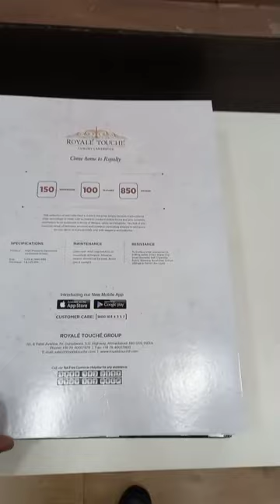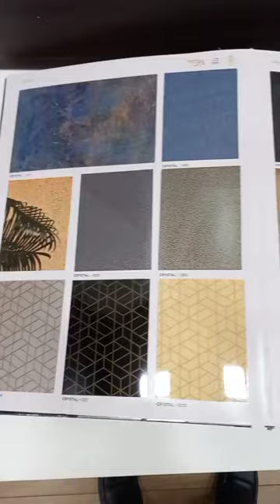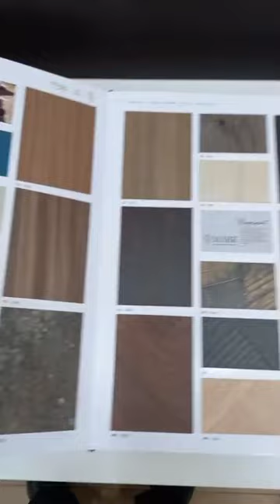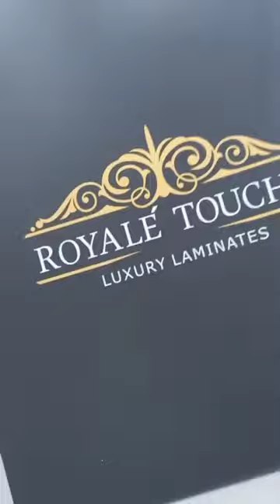How to Get New Thick Laminate 1.25 mm